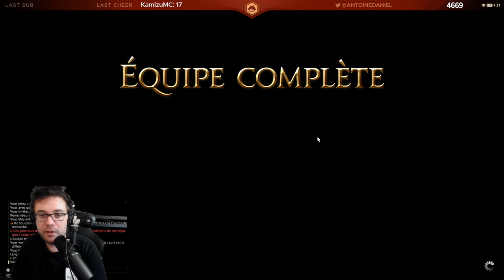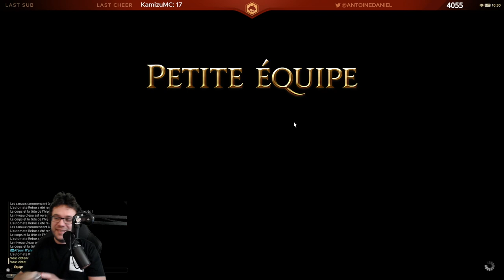JE NE PEUX PAS ACCEPTER | Final Fantasy XIV Online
Pour jouer gratuitement à Final Fantasy XIV jusqu'à la fin de sa première extension Heavensward sans aucune limite de temps c'est par